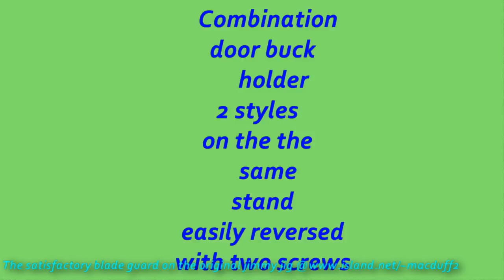How to mac a combie hold-all door buck-holder.wmv how to make a combination door buck-holder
from the workshop of the original jimmy jig, C. U. JMY. and macduff to presents a combination door buck-holder, Holds material other than doors, of width and thickness.made from British Columbia pine from sustainable forests